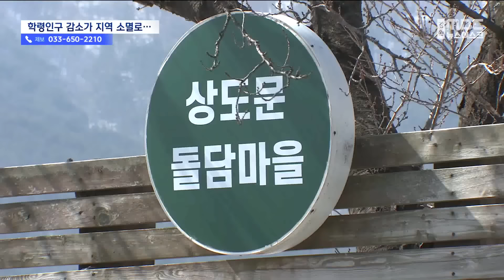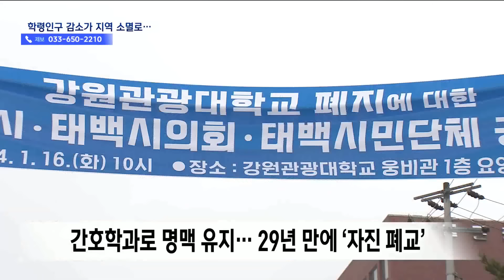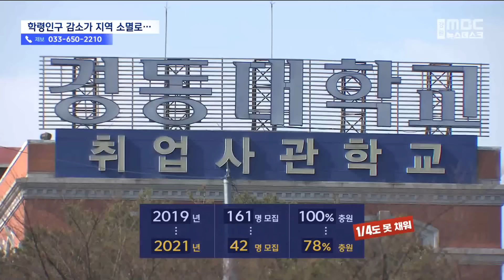학령인구 감소가 지역 소멸로‥빈자리 채우는 유학생 (2024.03.19/뉴스데스크/MBC강원영동)